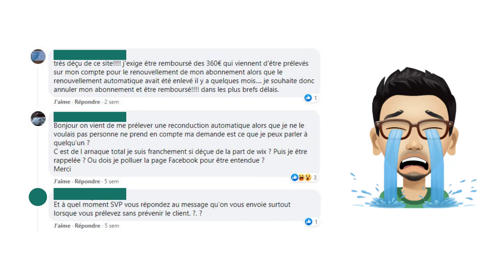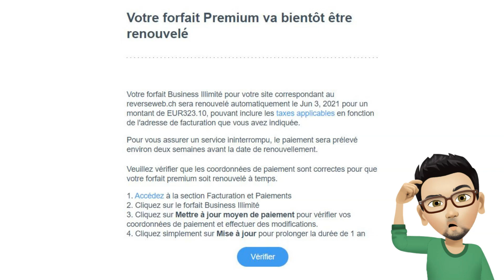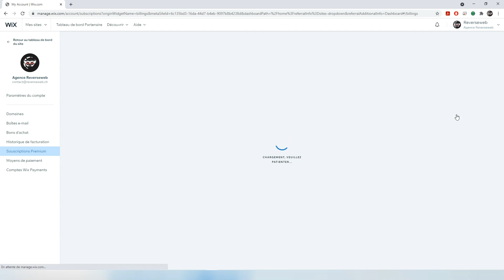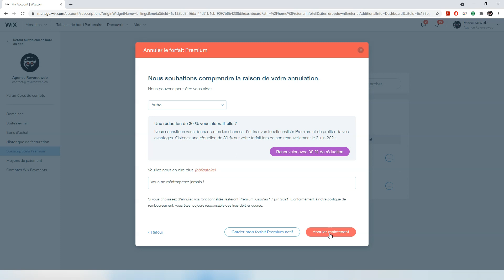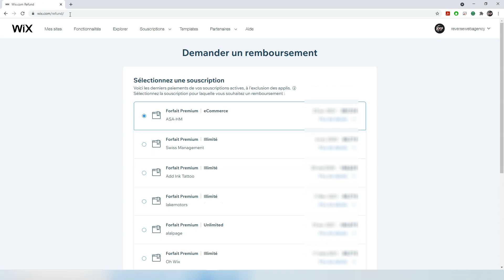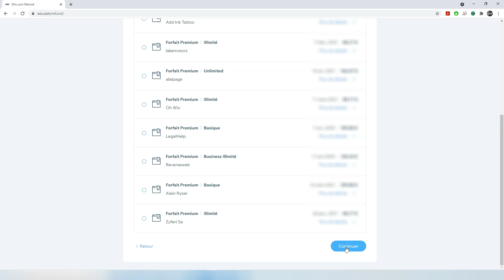Annuler / Remboursement Forfait Premium Wix | Comment désactiver le renouvellement automatique ?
Dans cette vidéo, je vais te montrer comment annuler le renouvellement automatique de ton forfait premium Wix. Cela te permettra de gérer toi-même le renouvellement ou non de ton forfait Wix et t'évitera d'avoir une mauvaise surprise sur ta carte de crédit !

Tu sauras tout sur (1) comment procède Wix pour le renouvellement automatique d'un forfait premium, (2) comment désactiver ce renouvellement automatique, (3) pourquoi ne pas paniquer lors d'une étape de la désactivation car il y a un texte qui peut faire peur et (4) comment te faire rembourser un renouvellement automatique non-souhaité dans un délai de 14 jours après l'achat.

 🎬 PLAN DE LA VIDEO :

00:00​ - Introduction
00:55​ - Comment Wix procède pour le renouvellement auto
02:00 - Comment désactiver le renouvellement auto
02:57 - Étape de la désactivation qui peut faire peur !
05:14 - Demande de remboursement d'un forfait premium
06:34 - Conclusion